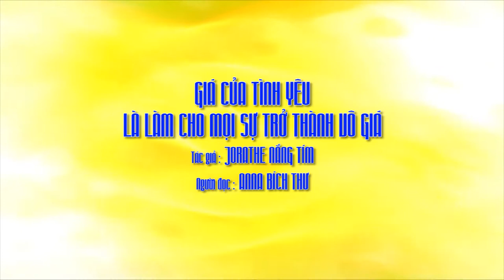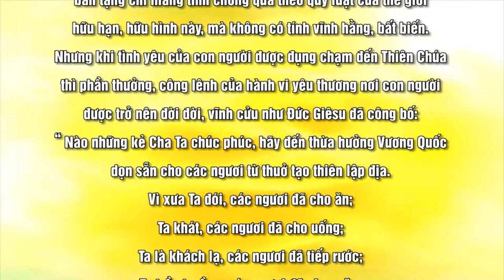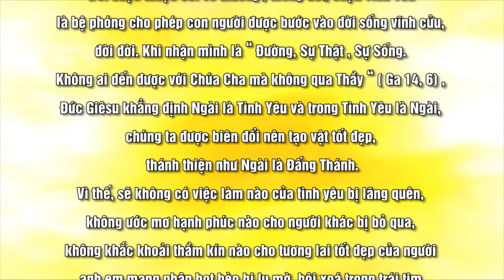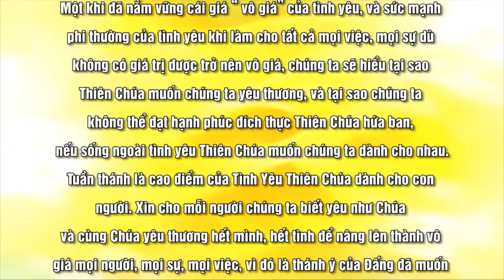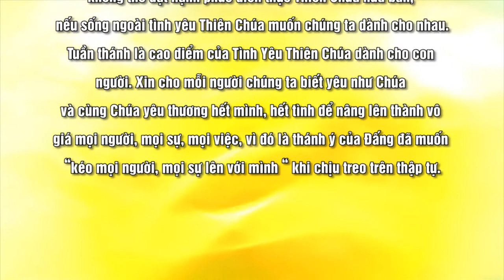GIÁ CỦA TÌNH YÊU LÀ LÀM CHO MỌI SỰ TRỞ THÀNH VÔ GIÁ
MÙA PHỤC SINH
Nội dung bài : GIÁ CỦA TÌNH YÊU LÀ LÀM CHO MỌI SỰ TRỞ THÀNH VÔ GIÁ
Người đọc : ANNA BÍCH THƯ
Bài hát minh hoạ trong bài : GIÊSU VẪN HÁT BÊN ĐỜI
Sáng tác : Ns LÊ ĐỨC HÙNG
Thể hiện : TAM CA ÁO TRẮNG